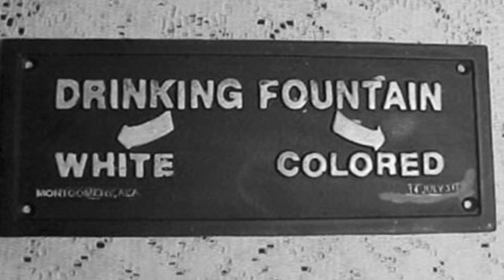Pursuit for Democracy